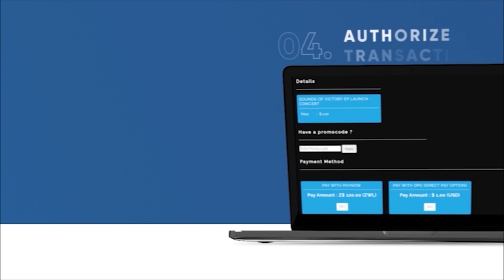Nutty O performance on the Gateway Stream Music Cruise Control show highlights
Highlights from the cruise control concert with Nutty O, if you missed the show or would like to watch it again log in or signup for free and go to Catch Up. For only US$0.50 or ZWL 50 you can watch it as many times as you want.